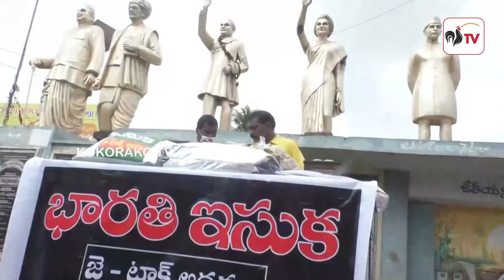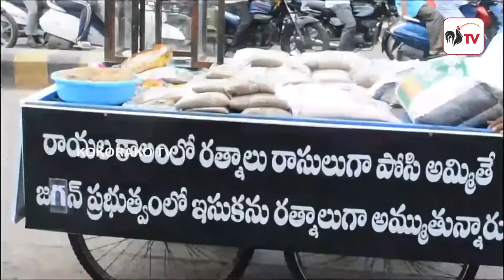తెలుగుదేశం పార్టీ నాయకుల న్యూ బిజినెస్ || TDP MLA Selling Sand On Roads || KOKORAKO TV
Watch The Video :
తెలుగుదేశం పార్టీ నాయకుల న్యూ బిజినెస్ || TDP_MLA _Selling_Sand_On_Roads J_Tax || KOKORAKO TV